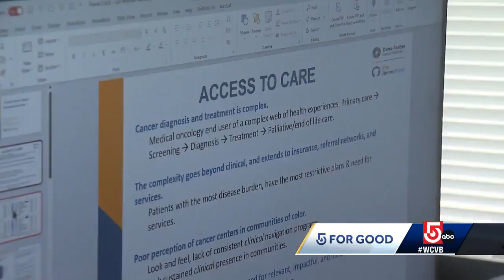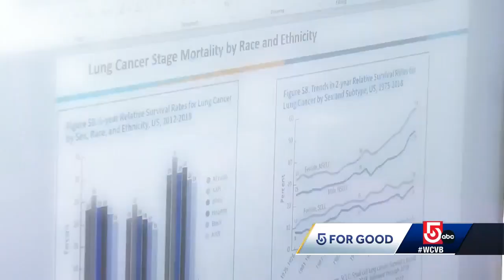Somerville rocker, cancer survivor throws concert to support equity in care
"We're ready to rock and rock for a good cause."